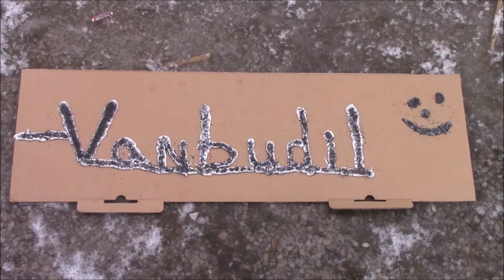Filling A Pinata With Explosives!!! || DO NOT TRY THIS AT HOME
Name: Dillon Vanbuskirk
Gamer name: Vanbudil

Please leave a like or comment!

All criticism is good, even the bad only helps me get better!

I love you all and ENJOY!!!